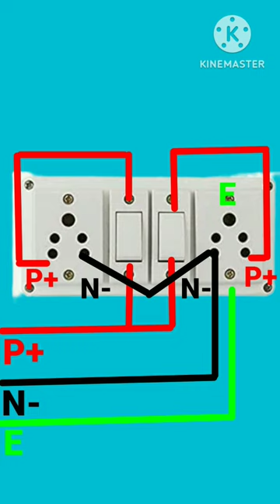2 Switch 2 Socket 😮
2 Switch 2 Socket

3 pin socket